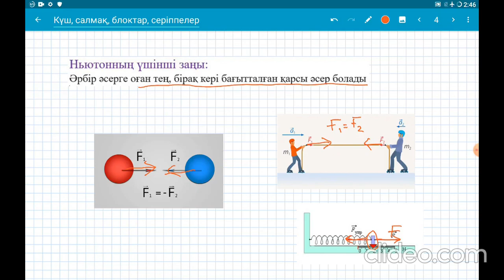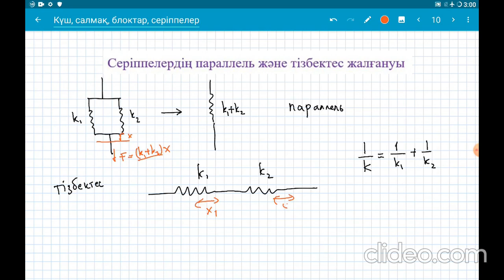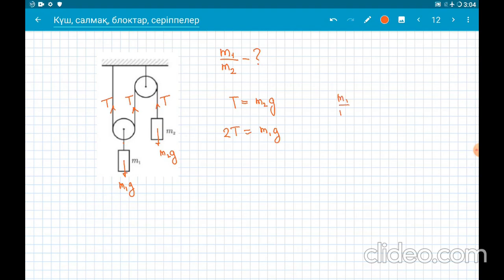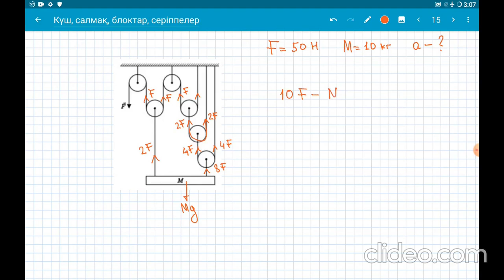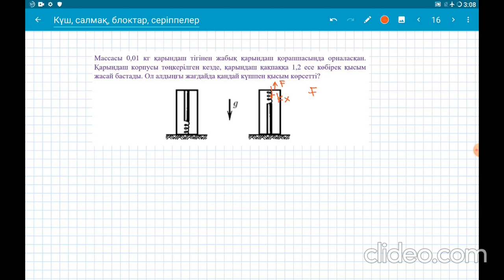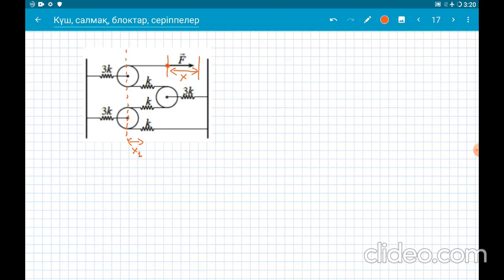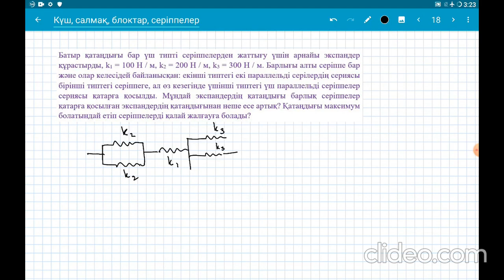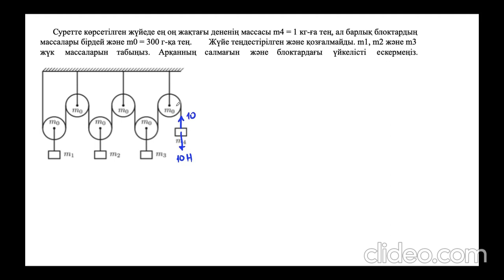4-Физика (қаз). Күш, салмақ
4-Физика (қаз). Күш, салмақ